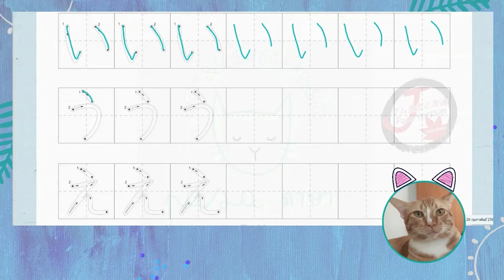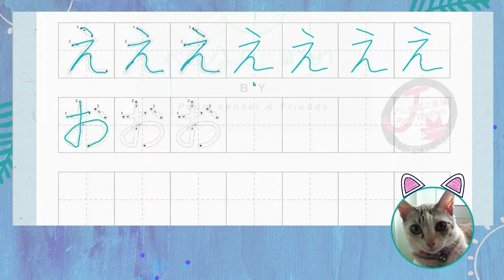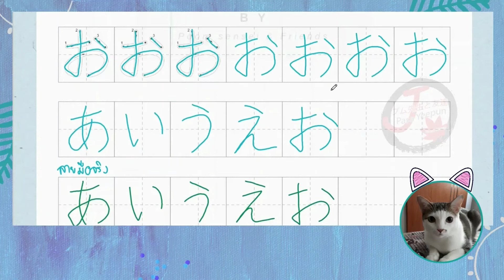ลองฝึกคัดตัวอักษรฮิระงะนะด้วยปากกาเม้าส์ รอดไหม? แจกฟรี! PDF 📜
เรียนญี่ปุ่นขั้น 0 ด้วยตัวเอง
เป็นโปรเจคที่นำเอาคลิปเดิมมา Remake และมีการสร้างคลิปใหม่
เหมาะสำหรับผู้ที่สนใจอยากเริ่มเรียนภาษาญี่ปุ่นด้วยตนเอง
ตั้งแต่ปี 2022 แอดมินจะหาเวลามาทำคลิปให้ทุกท่านได้เรียนกัน ฟรีๆ นะคะ

เข้ากลุ่มเรียนใน เฟสบุ๊ค

❥Facebook : Pasa Yeepun By Poom sensei プム先生と友達
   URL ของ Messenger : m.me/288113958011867